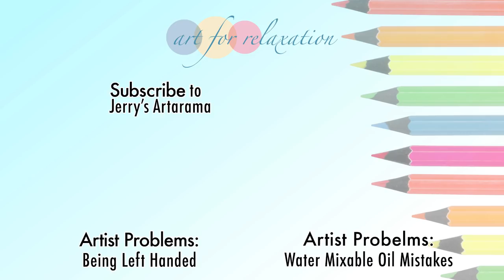Art for Relaxation - La Vie en Rose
La Vie en rose (Literally: Life is Pink. Interpreted: Life Through Rose-Tinted Glasses)

We had been doing a lot of liquid pour art and after seeing some of the amazing effects and colors you could get, I too wanted to play with the shiny paints! If you decide to use these paints and haven’t used them before, I’d recommend starting off with a flat surface to practice so that you can get used to their consistency as well as become familiar with how long a thick or thin application takes to dry. I started off on a rounded surface (I live for the adrenaline rush of leaping before looking, apparently). It was hard to keep my hand steady while applying the cerne relief, and when applying the paints inside each section of the relief, I had to keep rotating the vase so it could dry enough that I could let it sit and dry fully without worrying about the paints dripping. All-in-all, this was a great project and I love these paints! The vitrail colors are incredibly vibrant and a little goes a long way.

Materials:
Glass Vase
     - Vitrail paint colors: Green Apple, Lemon, Crimson
     - Fantasy Prisme Opalescent colors: Buttercup